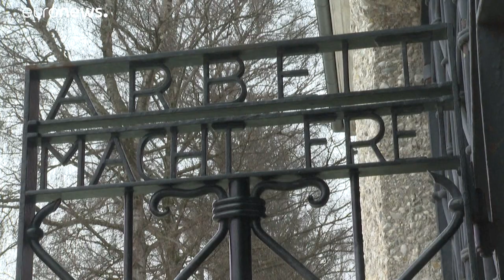Stilles Gedenken: 75 Jahre Befreiung des KZ Dachau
Ein Jahrestag in trauriger Stille, wegen der Cornaviruspandemie mussten die offiziellen Befreiungsfeierlichkeiten abgesagt werden. Daran erinnerte Bayerns Ministerpräsident Markus Söder bei der Kranzniederlegung und forderte, frühzeitig gegen rechtsextreme Tendenzen einzutreten. …